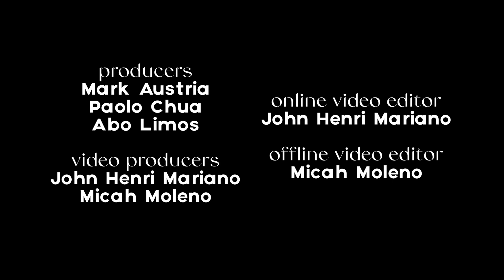Behind The Scenes With Dennis Trillo | Esquire Philippines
In Esquire Philippines cover story this month, Dennis Trillo opens up about his fears as an actor, how he prepared for his role in the hit series Maria Clara and Ibarra, and what he’s learned after being in the business for over two decades.